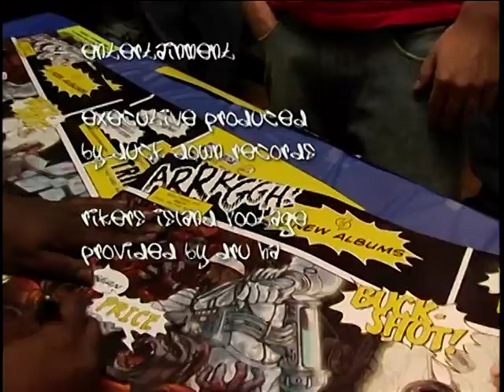The Passion of Price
Following his highly successful "Monkey Barz" full length solo CD release Sean Price AKA Ruck of Heltah Skeltah drops a behind the scenes look into his music and life with "The Passion of Price" the DVD. Produced and directed by General Steele and Cynical Smith of Bucktown USA Entertainment, The Passion of Price gives you a true inside look at one of Hip-Hop's rising stars gone to soon.

riP Sean AKA Ruckus!!!